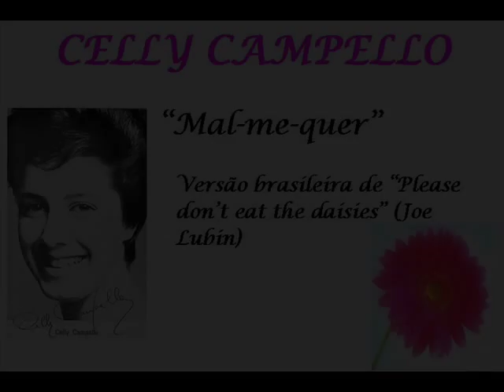Celly Campello (Brazilian Doris Day) sings "Mal-me-quer" (Please don't eat the daisies)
Celly Campello, a nossa Doris Day brasileira, fez grande sucesso no começo dos anos 60. Aqui ela canta uma versão de Please don't eat the daisies.
Celly Campello, our Brazilian Doris Day, was a major sucess in the sixties. She sings a version of "Please don't eat the daisies".